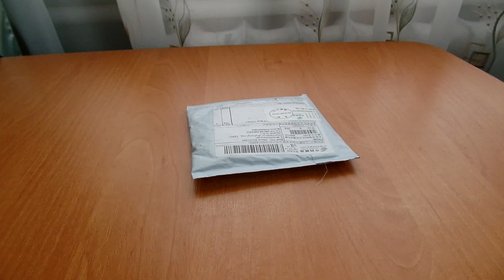Women Vintage Multilayer Braided Bracelet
Features:
Fashion multi-layer bracelet,  vintage design with high quality material.
Adjustable band, easy to wear and suit for most people.
Handmade braided strap can show your unique fashion taste.
Nice gift for your friends or sisters or yourself.
Length: about 22cm (adjustable)
Material: Korean velvet+zinc alloy +PU leather

Note: the items pictures taken by real stocks under white light effects. maybe the color and size of real goods is different from the picture due to different computer. Thanks for your kindly understanding.

Package Included:
1 * multi-layer bracelet